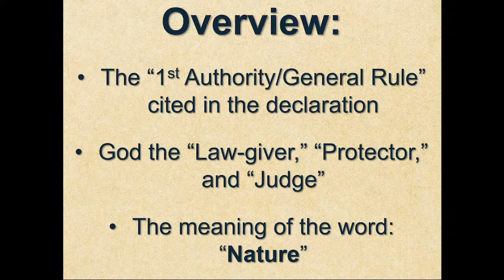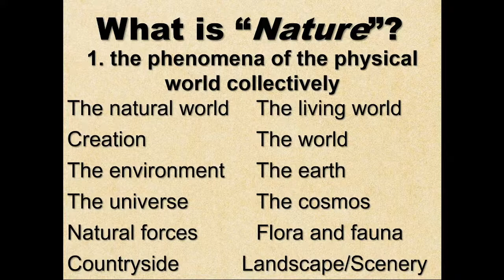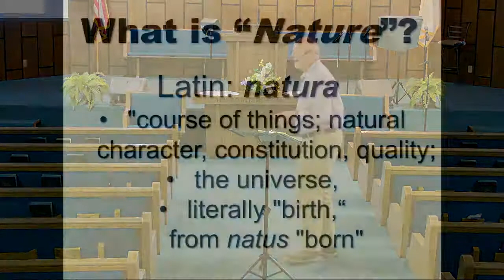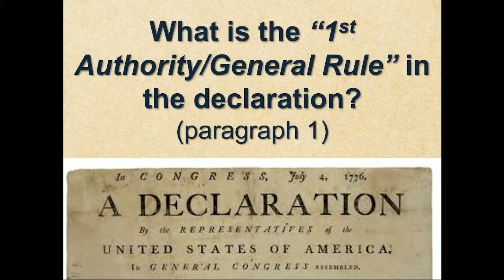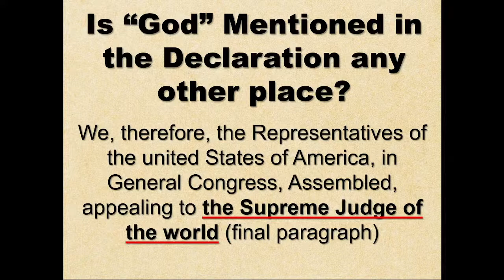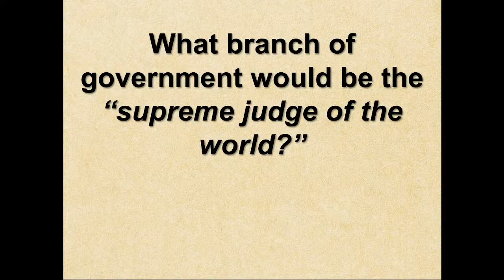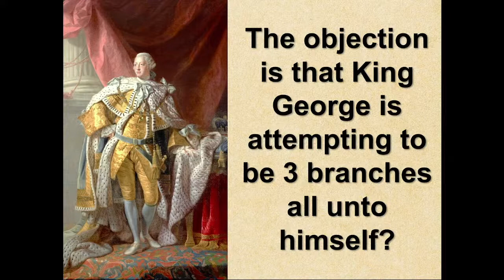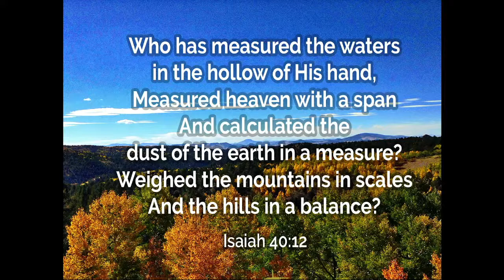Summer Lecture Series Session 2: "Laws of Nature and of Natures God"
Message By: Zack Waite